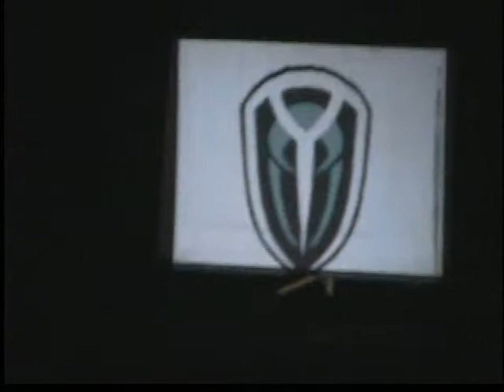Azotobacter-Ciego por no ver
en vivo BrutalFest 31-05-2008, La Habana